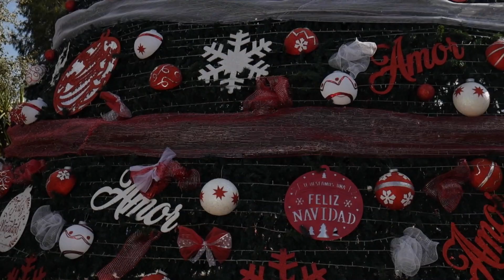Conoce el árbol navideño monumental de San Antonio la Isla